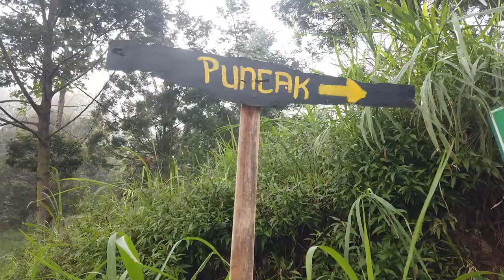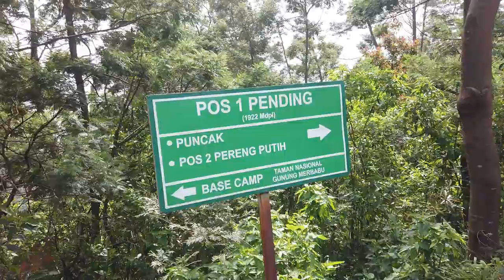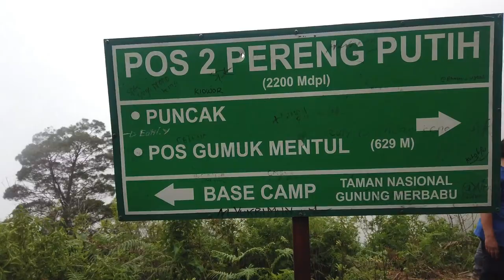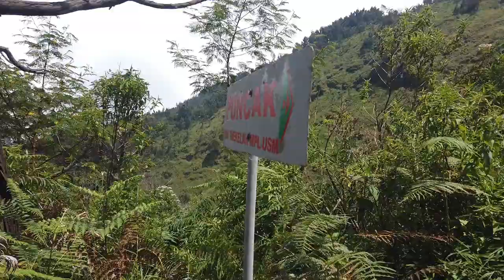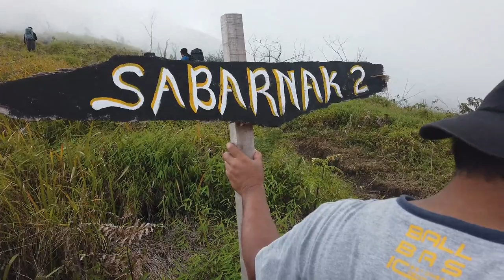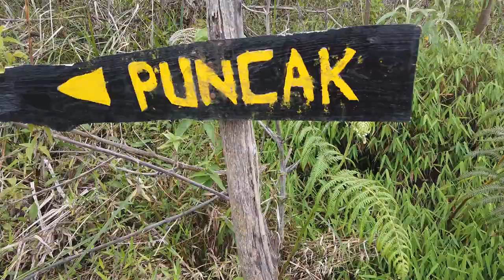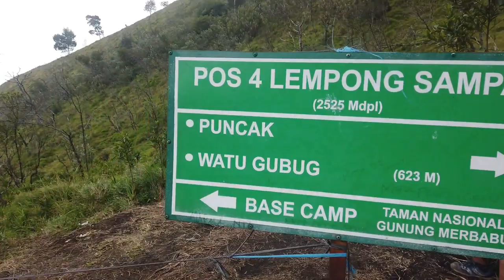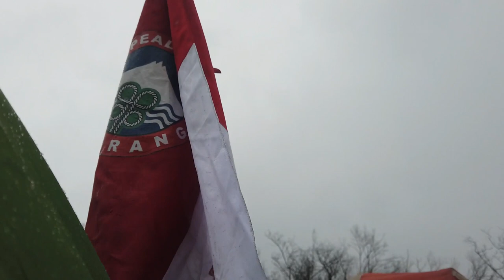SENSASI GUNUNG MERBABU VIA THEKELAN - DAY 1 - Basecamp Mbah Wongso Thekelan ke Pos 4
Bersama teman-teman angkatan Neofelis nebulosa 1991 Wapeala (Mahasiswa Pencinta Alam) Undip Semarang, saya mendaki Gunung Merbabu (3.145 mdpl) melalui jalur Thekelan, Desa Batur, Kecamatan getasan, Kabupaten Semarang.
Basecamp kami di rumah Mbah Wongso yang memiliki kenangan tersendiri bagi kami 30 tahun silam. Video bagian pertama ini adalah dokumentasi perjalanan dari basecamp hingga ke Pos 4 Lempong Sampan.
Ralat: Tanggal di Thekelan seharusnya 30 Januari 2022.

Time Stamp:
00:00 Basecamp Thekelan Rumah Mbah Wongso
04:17 Memulai Pendakian
09:03 Pos 1 Pending
12:45 Pos 2 Pereng Putih
18:19 Akasia Kembar
19:26 Akasia Tunggal
20:33 Pos 3 Gumuk menthul
24:05 Pos 4 Lempong Sampan